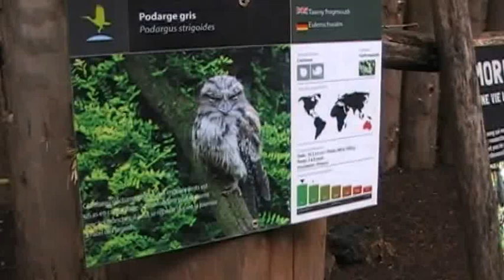AVIGON 157 PO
18/05/2016

Parque de aves Parc des Oiseaux, en Villars les Dombes, Francia.